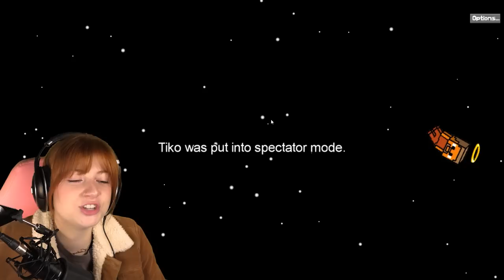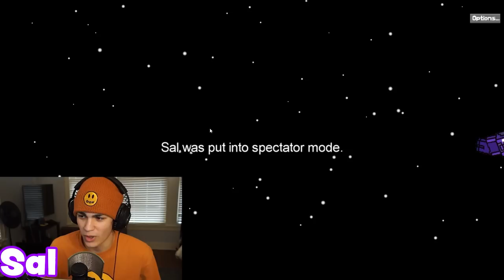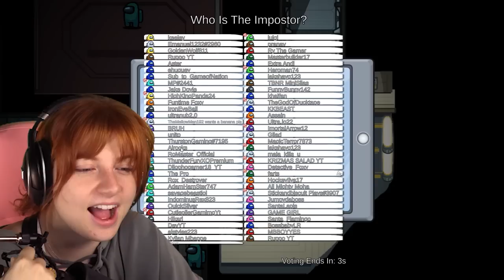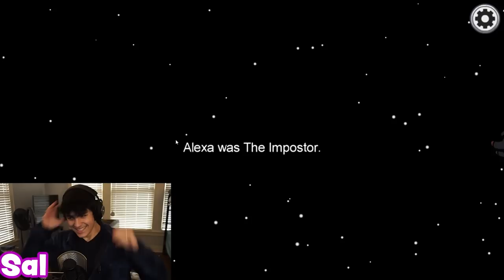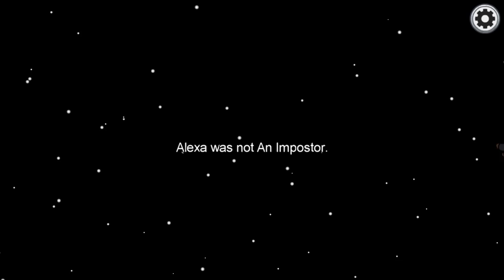5 Most INSANE Mods in Among Us!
5 Most INSANE Mods in Among Us! with Keeley, aka RedHeadedImpostor 👊